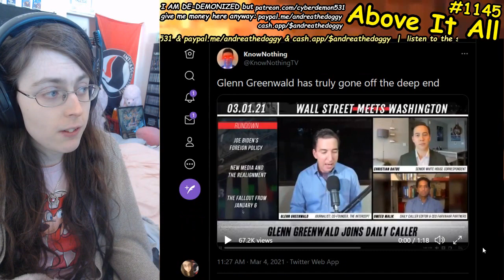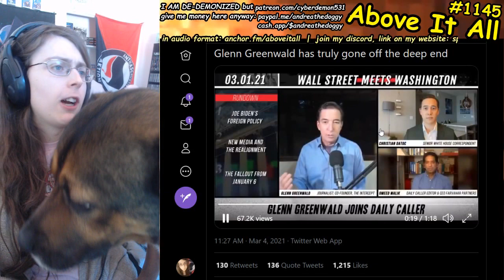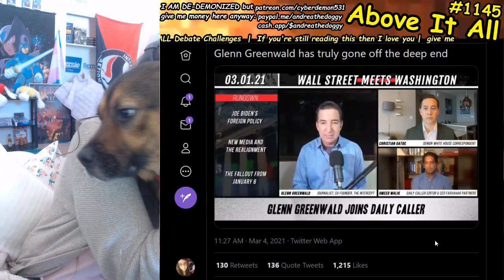Goofy Glenn Greenwald Does It Again! Calls Tucker Carlson And Steve Bannon Socialists: BIZARRE!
Send me money to help me eat tomorrow!